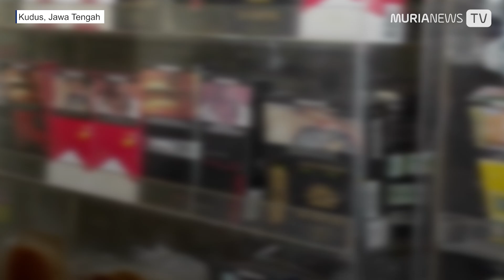Pemerintah Larang Penjualan Rokok Eceran, Pedagang di Kudus Resah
Larangan penjualan rokok eceran per batang oleh pemerintah pusat membuat pedagang rokok eceran di Kabupaten Kudus, Jawa Tengah resah. Pasalnya, rokok eceran per batang masih diminati dan penjualannya cukup cepat.

Pemilik Toko Turah di Desa Loram Kulon, Sugiono mengaku tak sependapat dengan adanya regulasi tersebut. Menurut dia aturan itu memberatkan pedagang kecil.

”Kondisi ekonomi saat ini sudah semakin sulit. Adanya larangan semacam ini memberatkan,” katanya saat ditemui Murianews.com, Kamis (1/8/2024).

Ia menjelaskan, penjual rokok eceran di tokonya lumayan diminati. Terutama untuk merek rokok Sukun, Djarum, dan Gudang Garam.